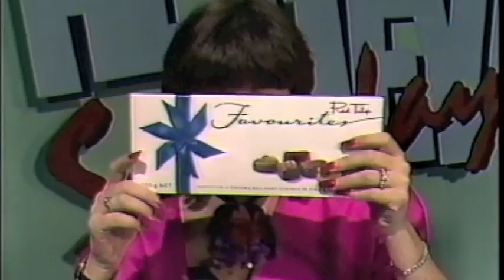Kids in the Kitchen Live on HHIS Not the way